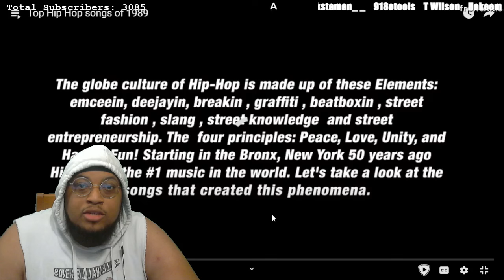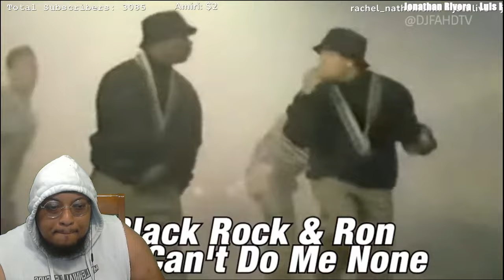Hip Hop Hits of 1989